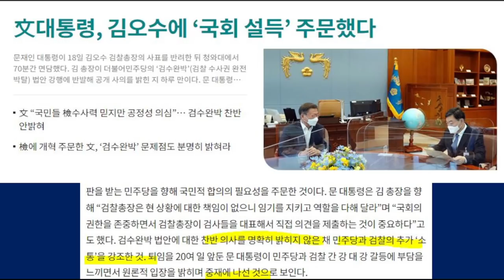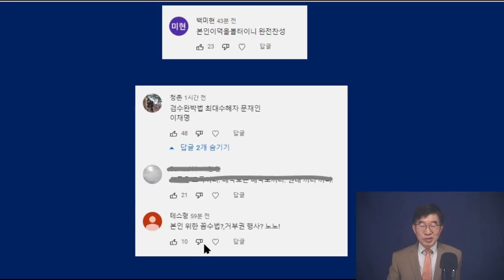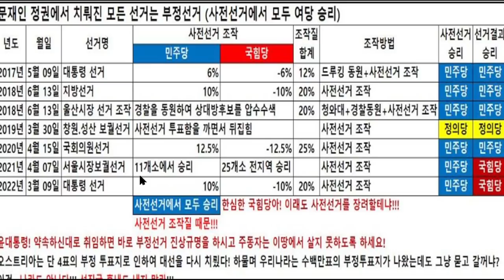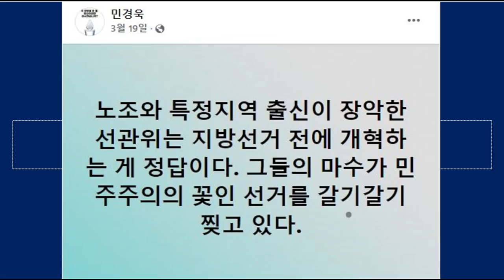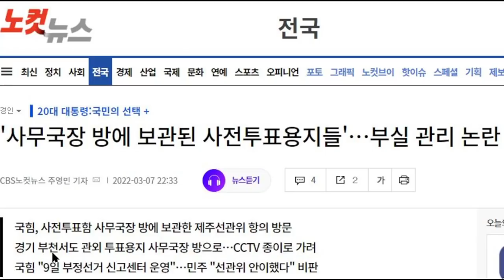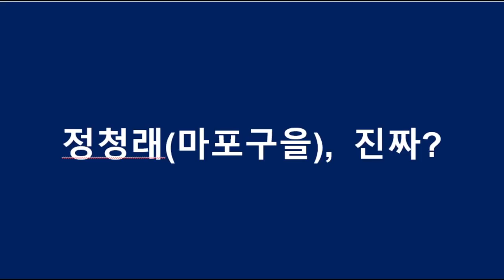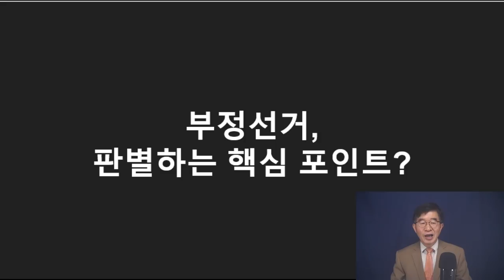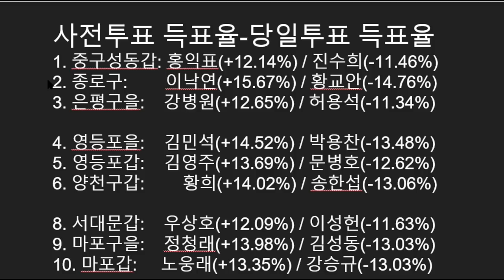선거가 아니라 야바위 / 선거가 아니라 사기 / 이처럼 어처구니 없는 작품은 만든 자들? 586+민주당+선관위 / 정말 해도 해도 너무했다 / 양심에 털이 나지 [공병호TV]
Bitcoin : 3MTW849AkP2ftLeSK2teZHMmzLu7Z83s9U